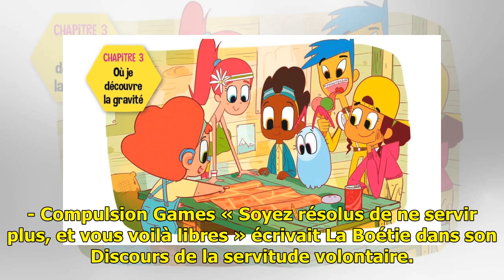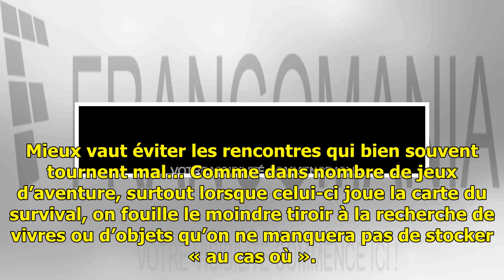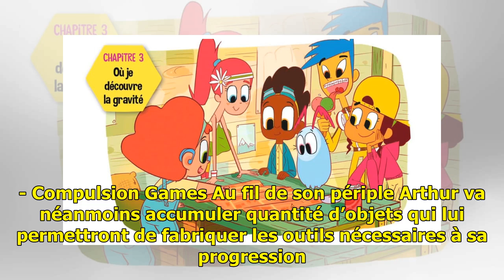TEST. «We Happy Few» : le très attendu jeu canadien tient-il toutes ses promesses?